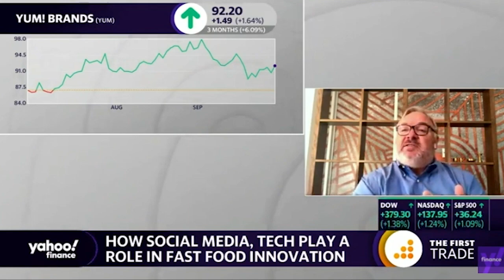How Taco Bell Used NetBase Quid to Develop Diablo Sauce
Greg Creed, former CEO of Yum! Brands, joined @Yahoo Finance's “The First Trade” on September 30, 2020 to describe how @Taco Bell used NetBase Quid’s Social Intelligence to be proactive in inventing new things like the Diablo Hot Sauce helping Taco Bell to be a cultural icon in the Quick Service Restaurant (QSR) space.